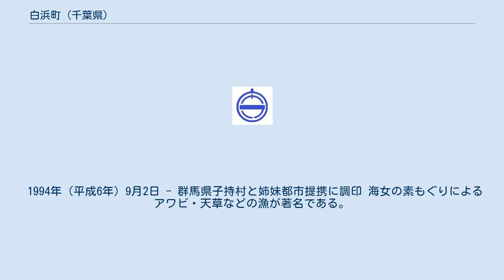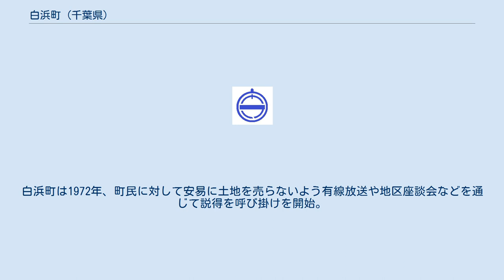白浜町 (千葉県)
白浜町（しらはままち）は、かつて千葉県安房郡に存在していた町。
館山都市圏に属していた。
 平成の大合併に伴い2006年（平成18年）3月20日に、同じ安房郡内の富浦町、富山町、三芳村、丸山町、和田町、千倉町と新設合併し、南房総市となったため消滅した。
 房総半島の最南端に位置する。
温暖な気候であるが、2012年（平成24年）2月には露地栽培のキンセンカに凍結被害が発生した。
水平線上には伊豆諸島が見渡せる。
 当町の沿岸部は海岸段丘が続いており、南端には野島埼灯台が1869年（明治2年）に設置され、町のシンボルとなると共に、海の難所として知られる当町の沿岸を通って東京湾に入る船舶のための目印となっている。
 「朝夷地区」（あさいちく）は、和田町・丸山町・千倉町・白浜町の計4町一帯の通称名である。
 1994年（平成6年）9月2日 - 群馬県子持村と姉妹都市提携に調印 海女の素もぐりによるアワビ・天草などの漁が著名である。
 ハバノリ・ヒジキなどの漁も行われている 他にかつては捕鯨も行われており、「くじらのたれ」は素朴な郷土の味として親しまれた。
 白浜の海女 海女の大半が農業との兼業で現在50歳から60歳代約400人が活躍している。
 5月1日から9月10日の解禁日には海に潜り、アワビ・天草などを採っている。
漁具はまげ樽（醤油樽のような形で直径30cm、深さ25cmの浮樽で下部に15から20cmの錨網といわれる5mmの丸のロープをつけてある）に、すかし（獲物を入れる網袋）をつけて使用。
1日の出漁時間は春には1時間から1時間30分位、夏には2時間から3時間位。
潜水は体力により異なるが、大体1回1分から1分30秒ぐらいである。
 しかし、アワビの漁獲量の減少が進んだことから、千葉県水産部が当地でアワビの一環養殖の研究に全国で初めて着手し、岩磯の増殖溝で波の力を利用したアワビ増殖や、千葉県がアワビやヒラメなどの稚魚・稚貝の養殖を手掛ける施設を1995年（平成7年）6月に完成させるなど養殖漁業への転換を図っている。
 7月には海の安全と豊漁を祈願する「白浜海女まつり」が行われ、松明を持つ海女の夜泳、花火大会、子供たちのまつりばやし、白浜音頭の総踊りなどが行われている。
その中で海女の恰好に扮して海女らしさで競う海女コンテストがあり、現役の海女だけでなく地元の女性や一般観光客も飛び入り参加できるイベントでもある。
 漁港 内房線、外房線の電化が完成した頃から、町内にゴルフ場、レジャーランド、老人保養施設などの開発計画が次々と浮上。
土地ブローカーが町内に事務所を構え、土地を買いあさる事態となった。
白浜町は1972年、町民に対して安易に土地を売らないよう有線放送や地区座談会などを通じて説得を呼び掛けを開始。
急激な開発を抑止した。